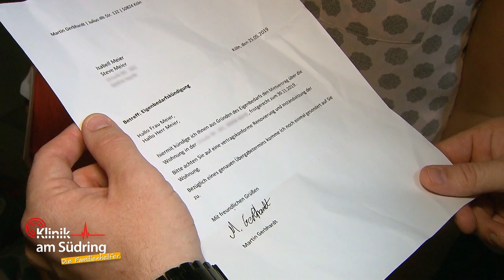"BLEIB HIER!" Warum hat Jan (8) Angst davor alleine zu sein? | Die Familienhelfer | SAT.1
Jan (8) weigert sich, das Haus zu verlassen. Der Grundschüler klammert extrem an seinen Eltern. Wieso hat er plötzlich Angst, von seinen Eltern getrennt zu sein?